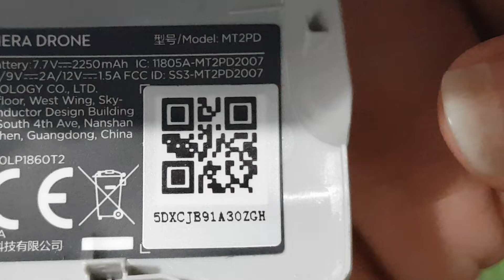MINI2 aircraft not turning on / HQ-02993